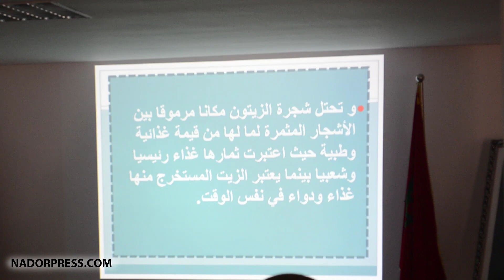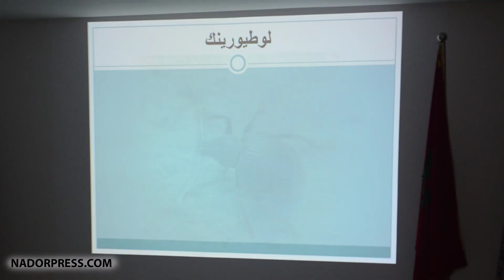فلاحون بالريف يستفيدون من ندوة تحسيسة | NADORPRESS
هذا الفيديو تم تسجيله من ندوة نظمت ببن الطيب من طرف جمعية أنوال لفائدة الفلحين